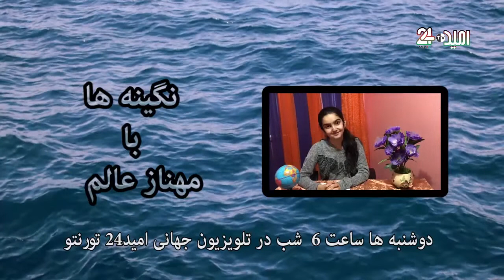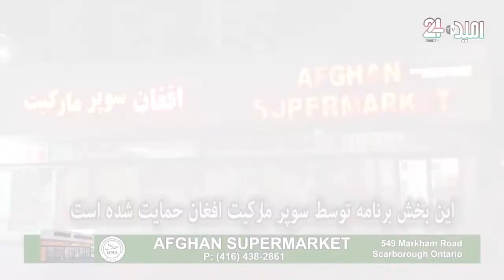Neginaha -23- نگینه ها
مجری: مهناز عالم
تولید: تلویزیون جهانی امید24 تورنتو - کانادا
زمان نشر: دوشنبه  11  جنوری  2021